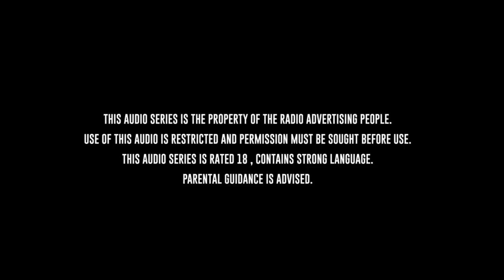LEAKED SEASON 2 EPISODE 24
The unexpected happens. Just when Maame thought she was finally at peace, Lisa struck